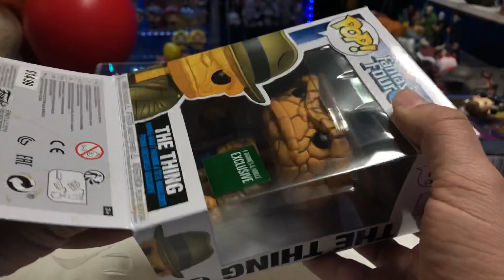Funko Pop Barnes N Noble exclusive Fantastic Four The Thing review